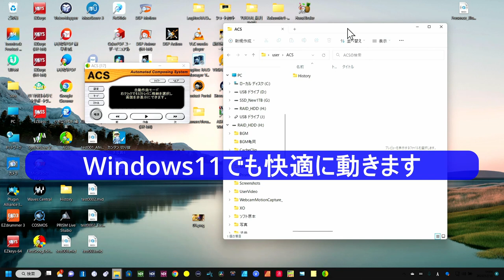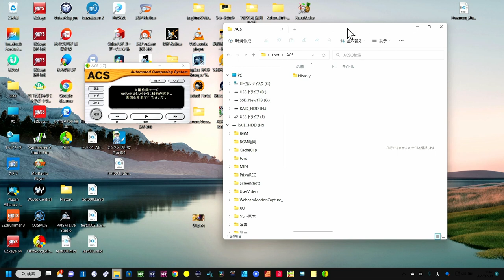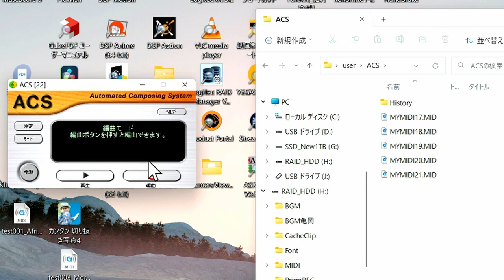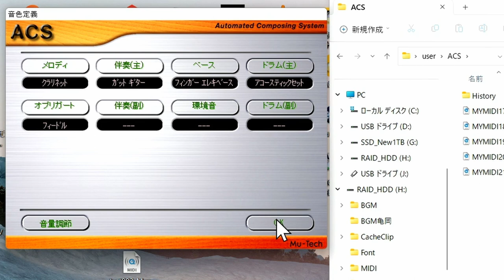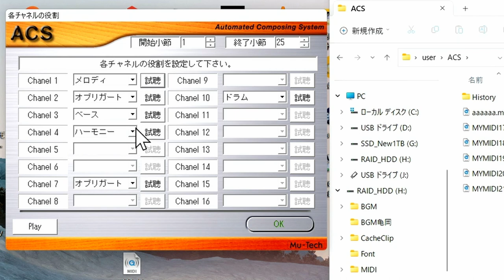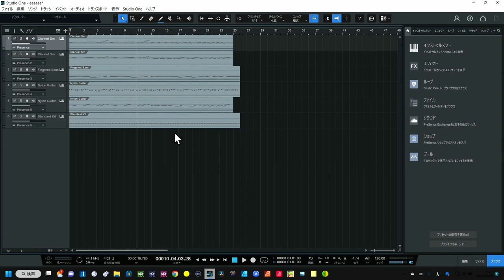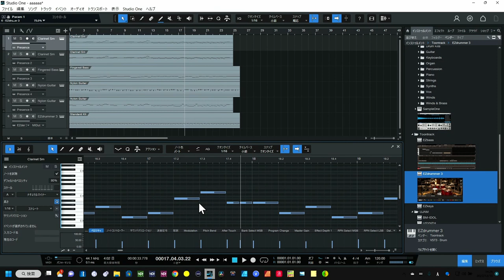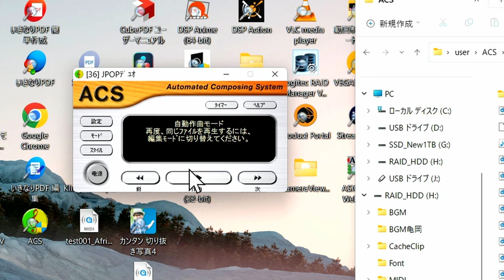無料試用版あり～驚き必見！～ ワンクリックで自動作曲＆アレンジ【ACSの実力】曲の土台に最適【有料版はたったの3850円】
こんなソフトなぜ知らなかった・・・
ACS　Automatid Composing System（音楽研究所）

00:00 - 全自動作曲アレンジACS
01:52 - マウスクリック1回で曲が作れるってホント
02:56 - スタイルのチョイス
03:50 - 作曲ボタンを押すだけ
09:42 - 変換モードでWAVデータの書き出しなど
11:10 - DAWとの連携
16:53 - まとめ